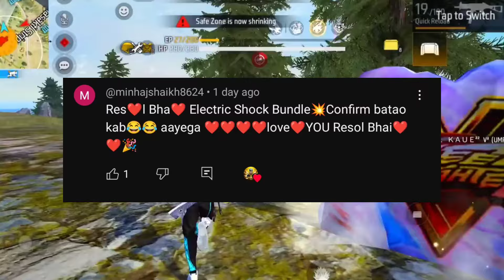Diwali Event 2024 Free Rewards 🥳🤯| Criminal Bundle Return Event | Free Fire New Event | Ff New Event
Hello guys, welcome back to Resol Gaming, watch video full & enjoy it!